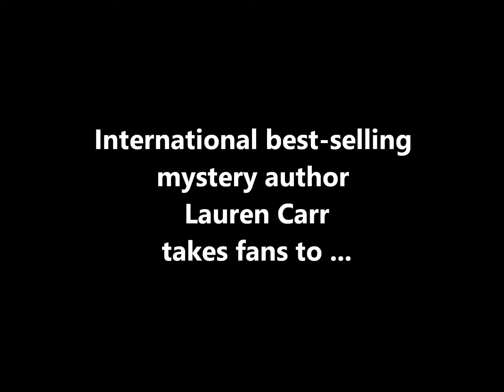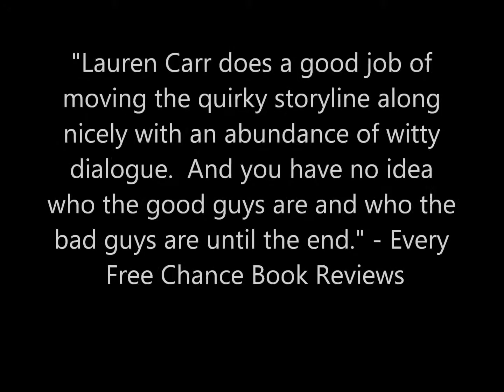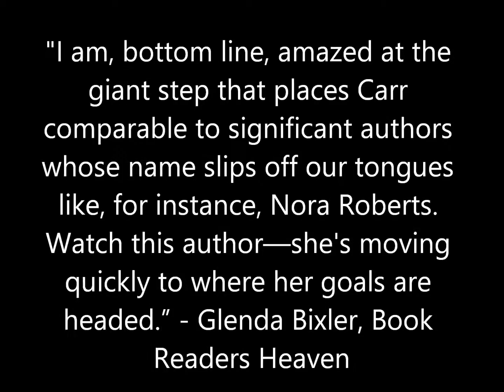Lauren Carr's Cancelled Vows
Police Chief David O’Callaghan and Chelsea Adams’ wedding day is fast approaching. Unfortunately, at the last minute, David discovers that there is one small problem to be taken care of before he can walk down the aisle—divorce his first wife!
Lauren Carr takes fans of the Mac Faraday mysteries to the Big Apple in this nail biting adventure. In Cancelled Vows, David, Mac, and Gnarly, too, rush to New York City to dissolve David’s marriage to an old girlfriend—and he’s five days to get it done. When murder throws up a road block, it is up to David’s best man, Mac Faraday, and Gnarly, K9-in-waiting, to sort through the clues to get David to the church in time!